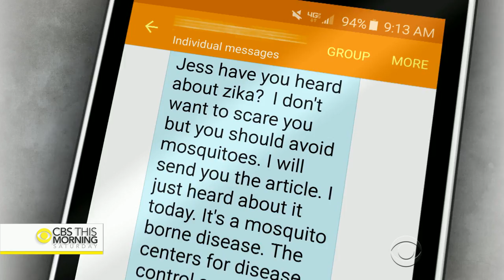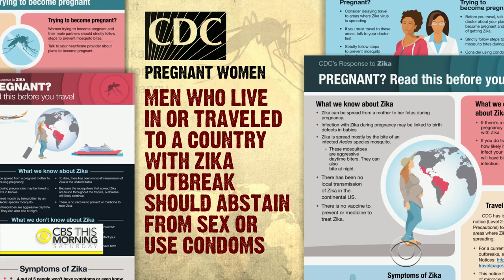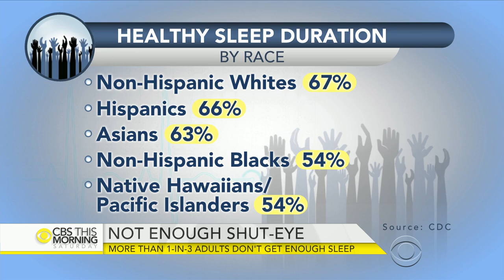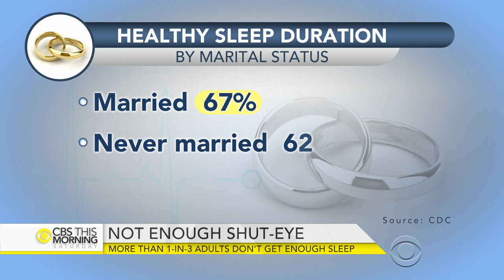Morning Rounds: Zika virus, sleep deprivation and reading for health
Zika has been linked to birth defects in Latin America, but scientists say more research needs to be done to confirm a connection. CBS News chief medical correspondent Dr. Jon LaPook and CBS News contributor Dr. Holly Phillips discuss what expectant mothers need to know about the virus. Also, they discuss the effects of sleep deprivation and whether book clubs and social groups may lead to a longer life.